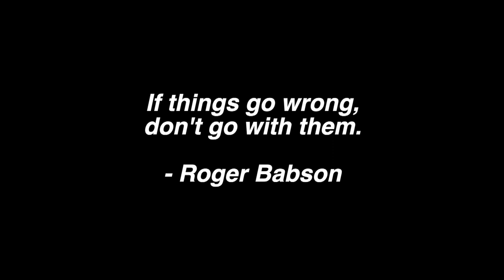Roger Babson - Wisdom of the Masters 029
"If things go wrong, don't go with them."
Roger Babson

Mind Hacking Happiness shows you how to safely hack your mind to increase your ability to enjoy life. http